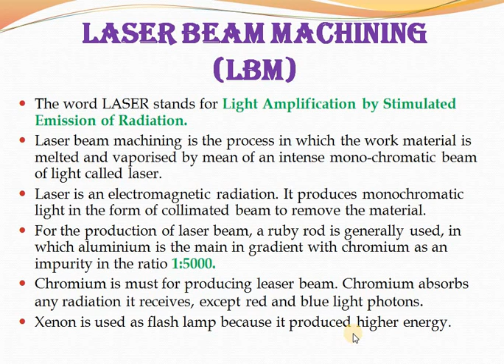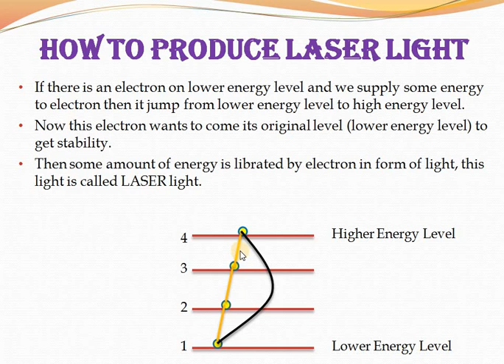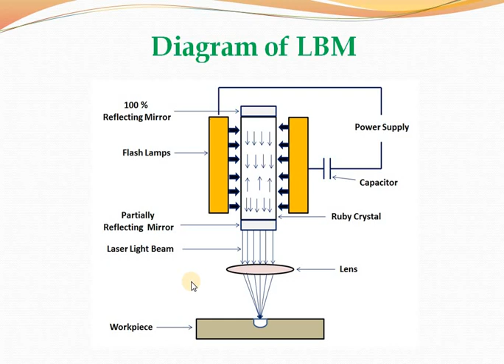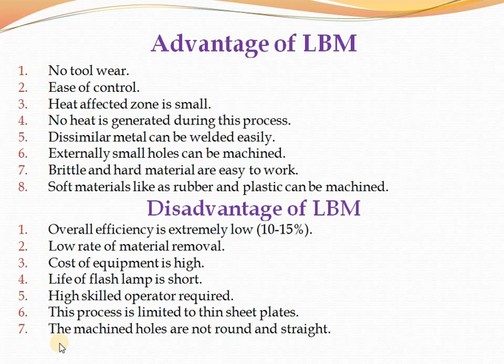Unconventional Machining Lecture -8 Laser Beam Machining (LBM).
Construction and working of Laser beam machining. component of Lbm. advantage and disadvantage of Lbm. application of Lbm.